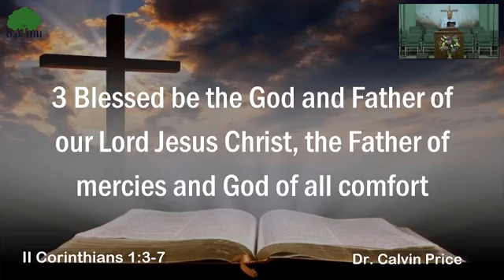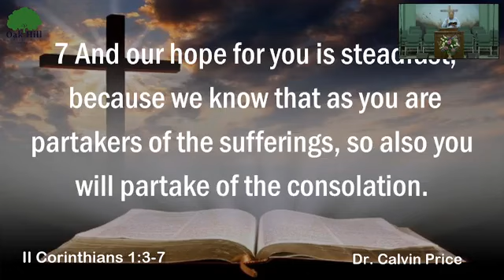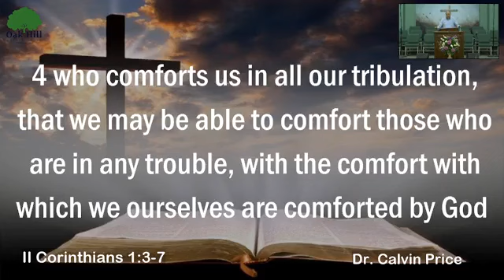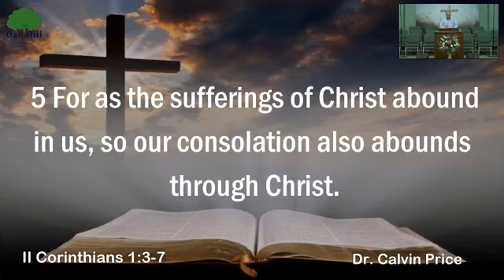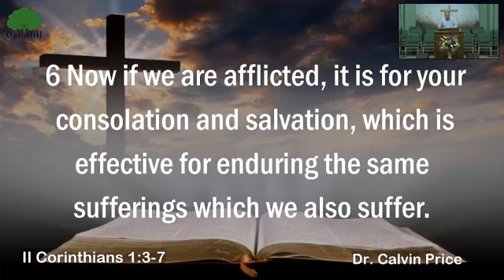23-04-30 - "Five Things to Defeat Discouragement" Dr. Calvin Price